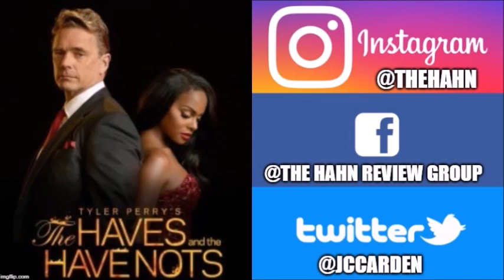Would Veronica's Death Cause People To Quit Watching The Series? | The Haves And The Have Nots